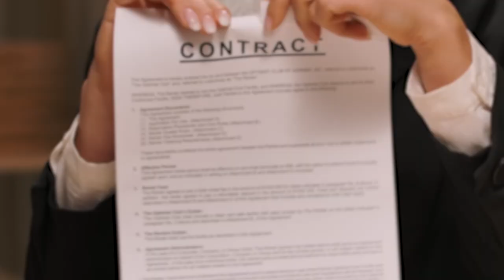A Healthier We Looks to Bring Healthier Living to Pike and Mingo Counties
A Healthier We held an event in Pikeville to promote and discuss means of healthier living in both Pike and Mingo Counties.